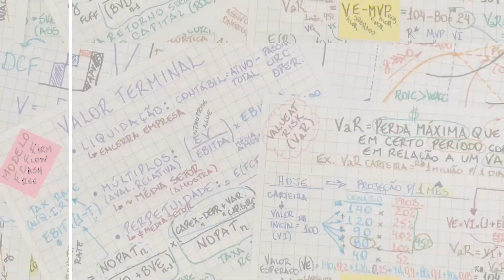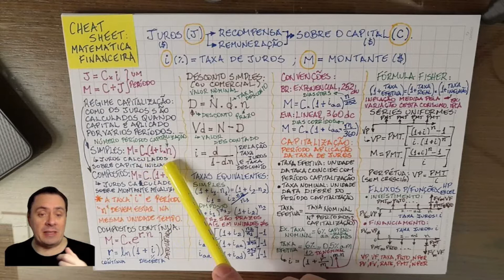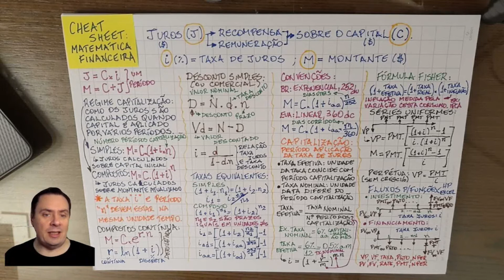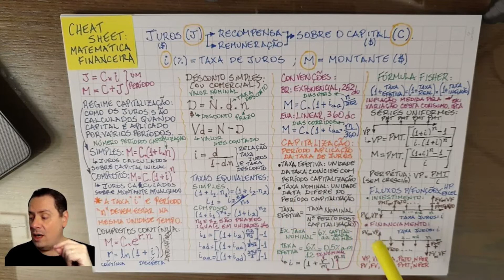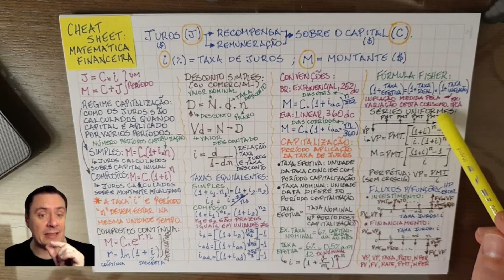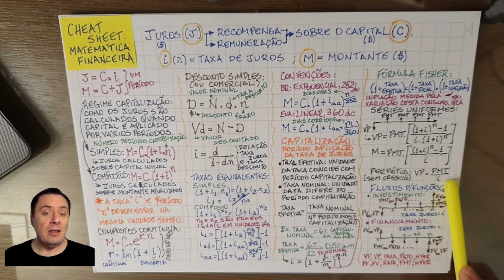Cheat Sheet: Matemática Financeira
Vídeo da série Cheat Sheet que complementa o arquivo postado no blog com fórmulas e conceitos resumidos sobre temas de finanças e investimentos.